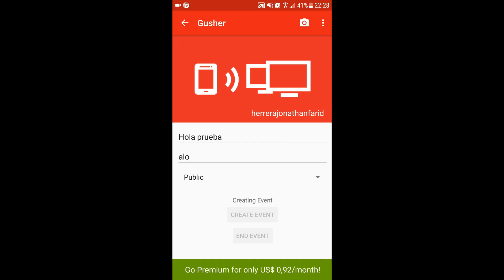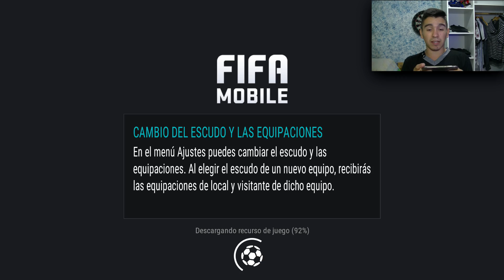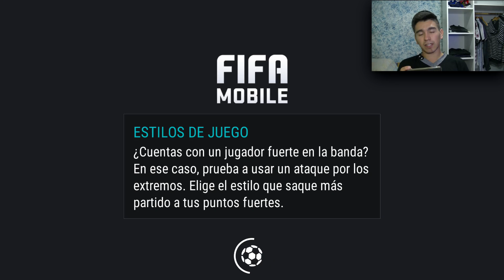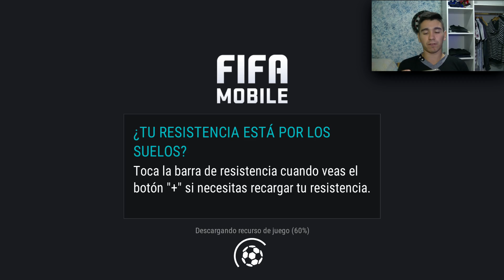JUGUEMOS EN LA LIGA #1 || FIFA MOBILE || FIFA DROID